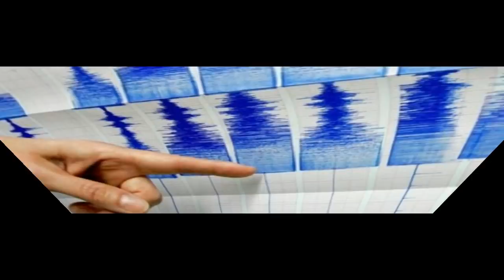Lëkundje te forta tërmeti sërish në Shqipëri